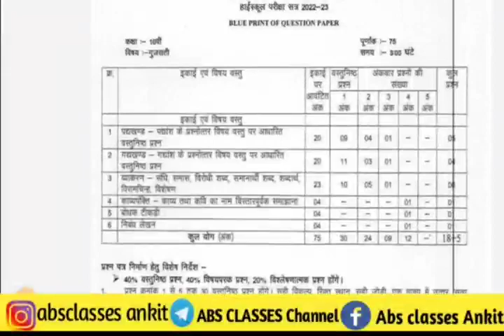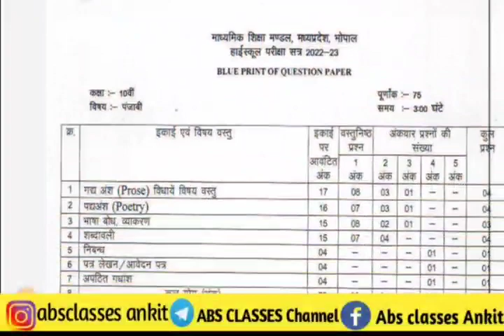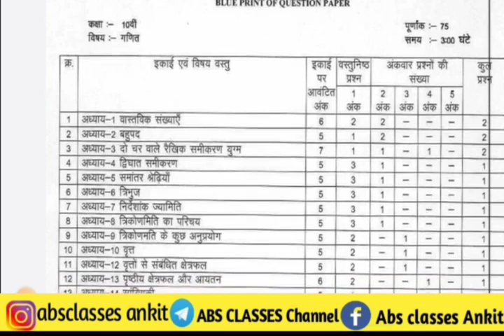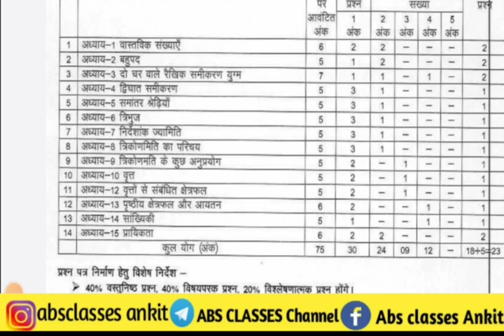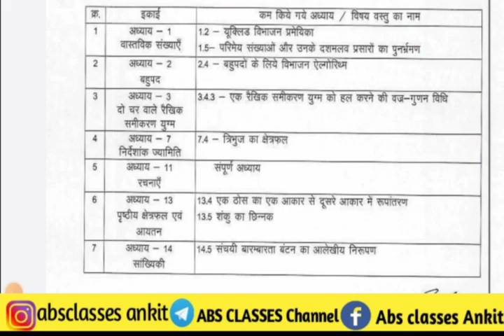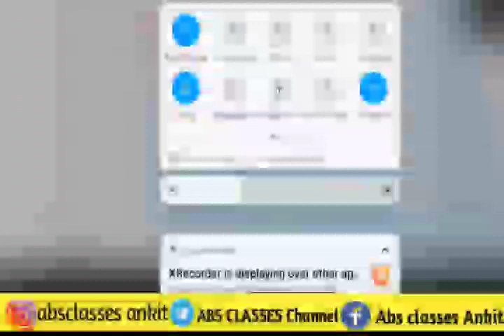ब्लूप्रिंट कैसे डाउनलोड करें 2022-23//new blueprint download kaise karen 2022-23//